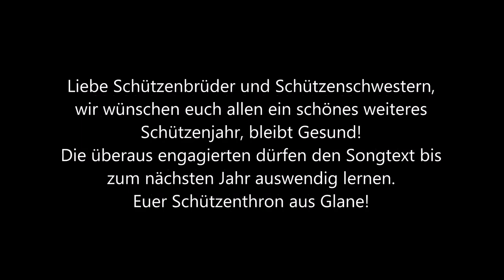EGAL - Thron 2019/20/21 | Schützenverein Glane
Schützenfest 2020 fällt aus?! EGAL - wir feiern trotzdem.